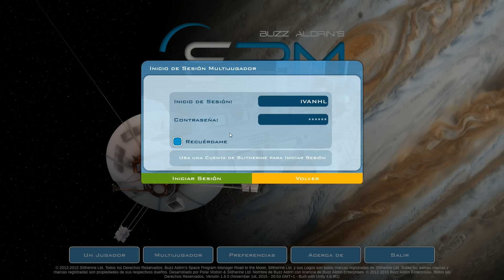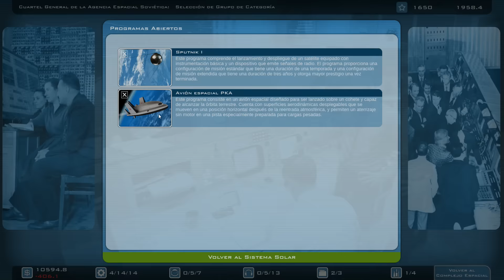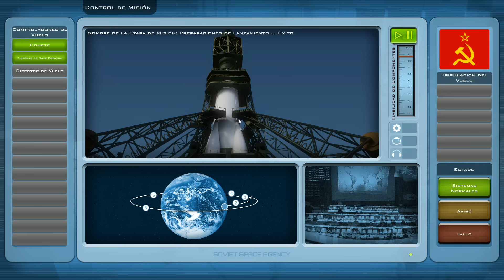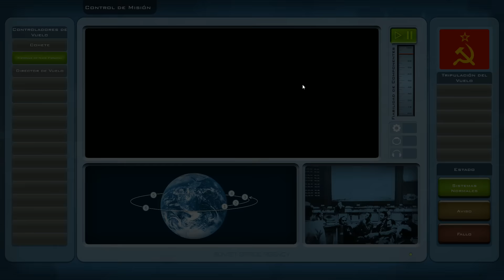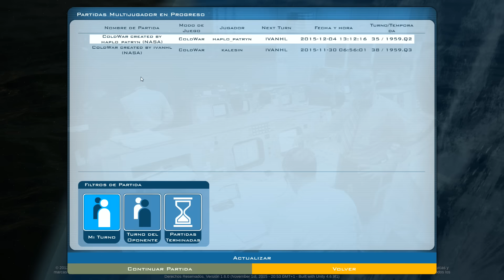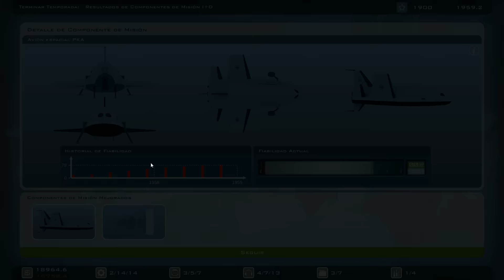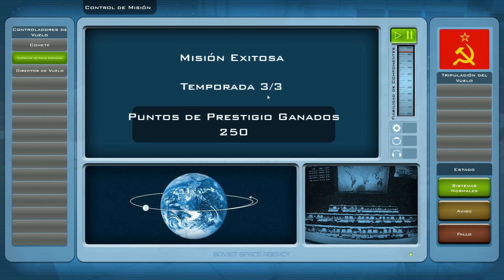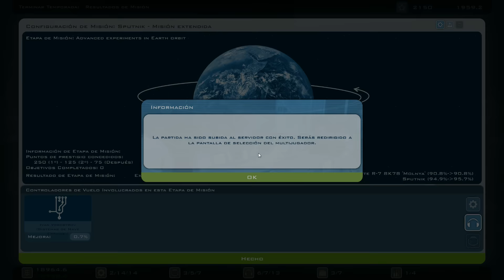[JUGANDO] BUZZ ALDRIN'S Space Program Manager #06│Ronda 1ª│Haplo vs Ivanhl│Turnos 31 - 35